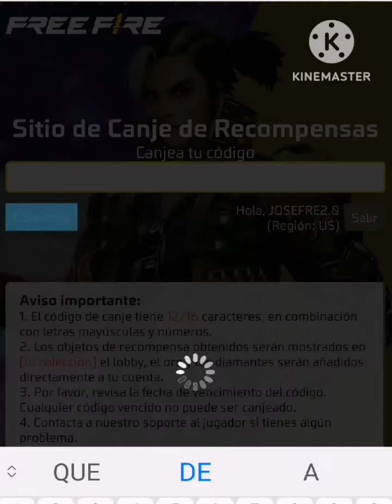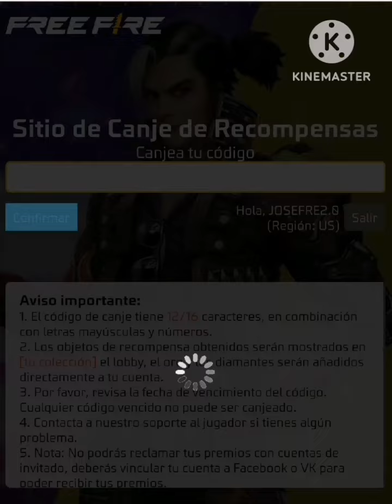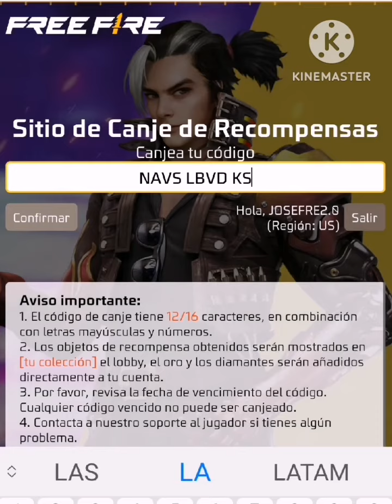🎁 NUEVOS 7 CÓDIGOS PARA FREE FIRE HOY 10 DE NOVIEMBRE 2022 CÓDIGOS GLOBALES DE FREE FIRE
Chicas Y Chicos Hoy Con Mas Información espero Les sirva Gracias por su atención y tiempo JoseFree saludos cordiales A todos gracias por su atención